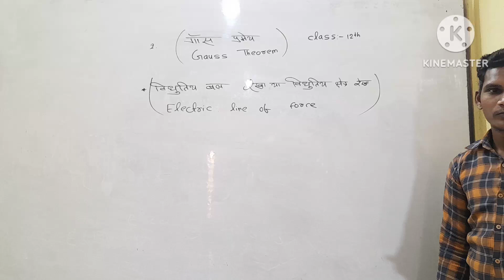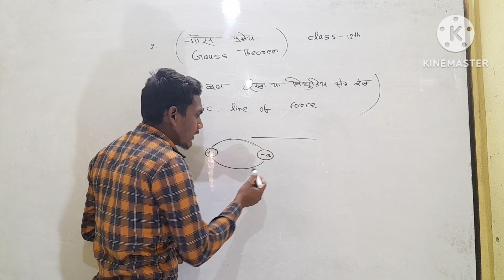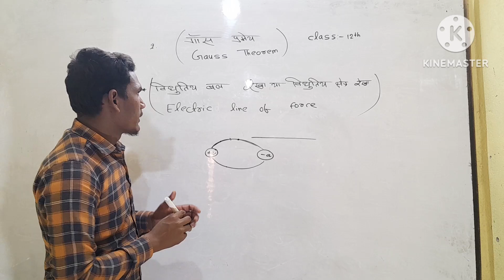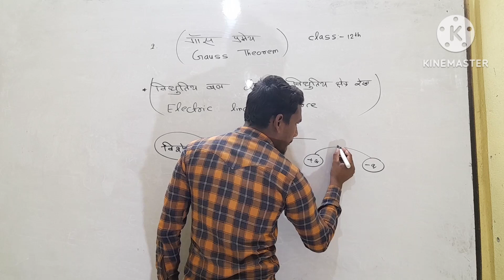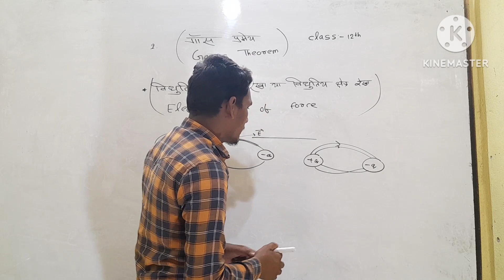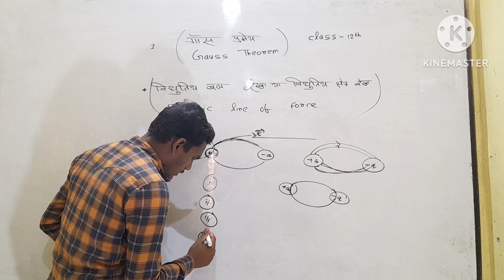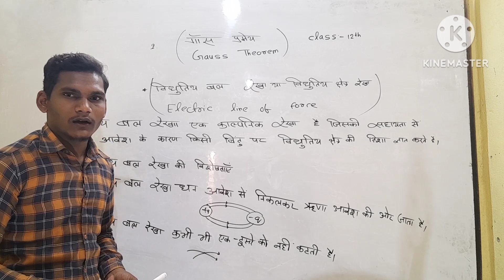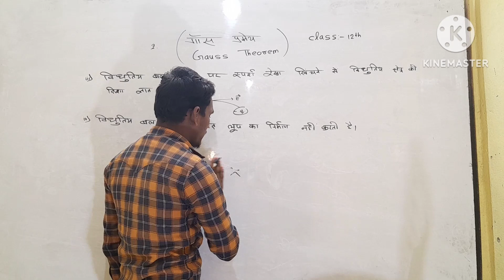गॉस प्रमेय ( Gauss Theorem) Lecture:-01 Class:-12th (Physics) By:- R.K.Ranjan Sir